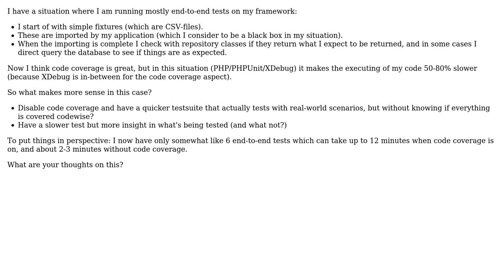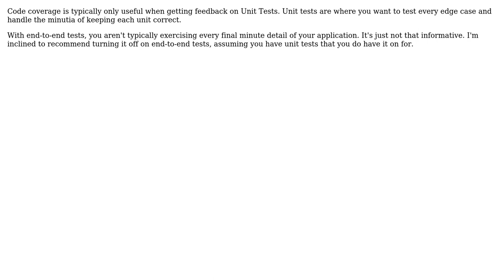Software Engineering: Does code coverage make sense when running end-to-end tests? (3 Solutions!!)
Software Engineering: Does code coverage make sense when running end-to-end tests?

With thanks & praise to God, and with thanks to the many people who have made this project possible! | Content (except music & images) licensed under CC BY-SA | Music | Images & others | With thanks to user Timothy Truckle user Simon B user Giel Berkers user Berin Loritsch and the Stack Exchange Network Trademarks are property of their respective owners. You are responsible for your own actions.